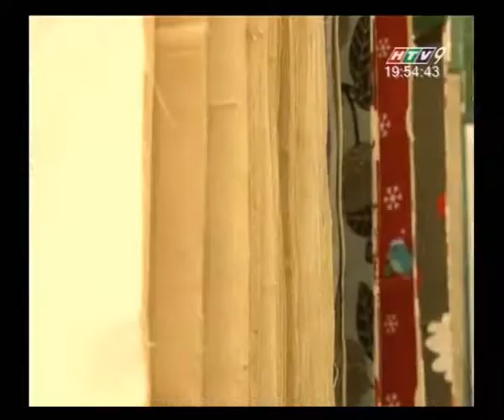Việt Nam thu hút các nhà đầu tư Ấn Độ